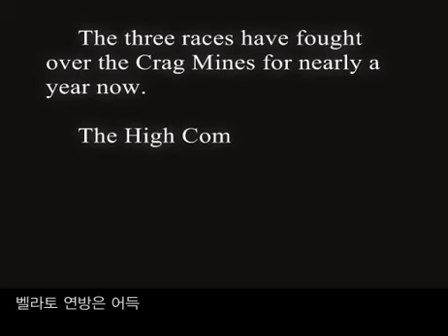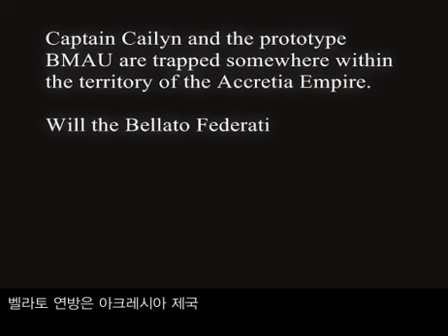RF Online one story : RF Philippines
RF ONLINE
Crag mine Level up!Philippines video